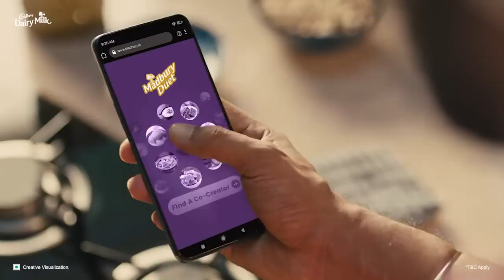June 24, 2023